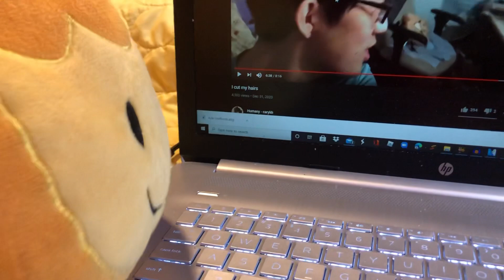BFB firey reacts to the woody plush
Lol we’re getting woody up in here